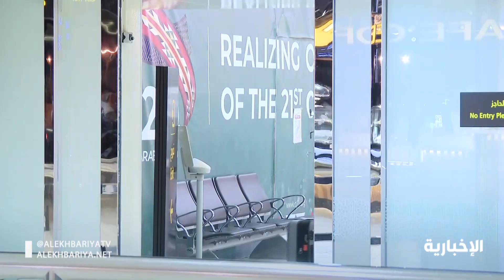منع مستخدم إسوارة "تطمن" من حذف التطبيق خلال فترة الحجر